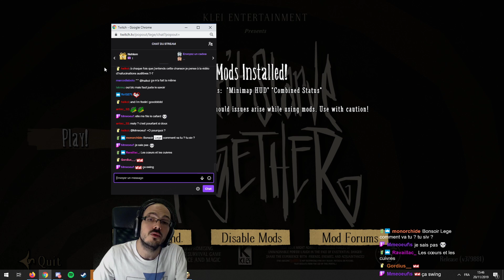Don't Starve Together - Hiver & anecdotes (20/11/19)